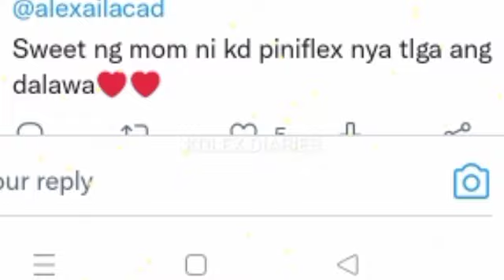TITA GRACE MAY PAG FLEX SA KDLEX KAGABI! NAG FAMILY DINNER PALA SI ALEXA ILACAD! ANG SWEET NG INA!